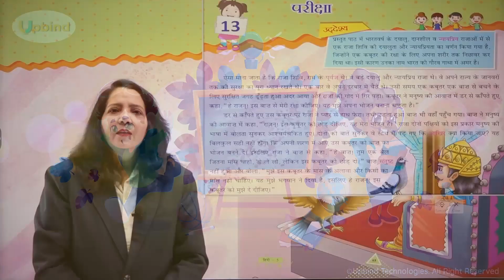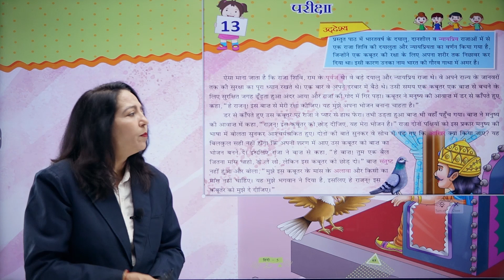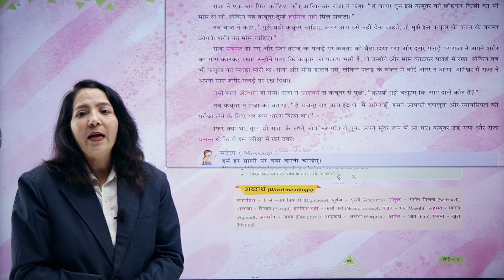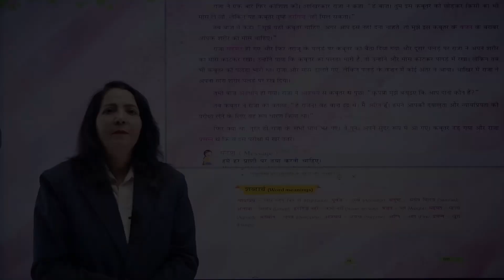Ch 13 Pariksha